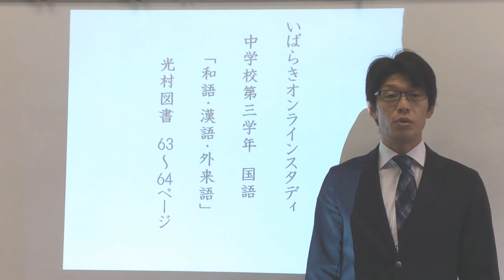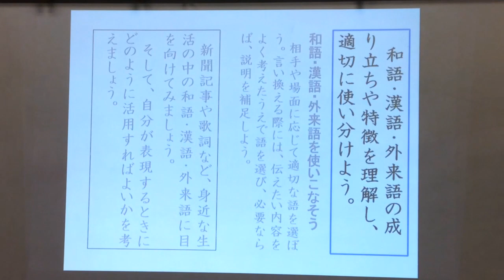中３国語（光村図書）２視野を広げて①「和語・漢語・外来語」